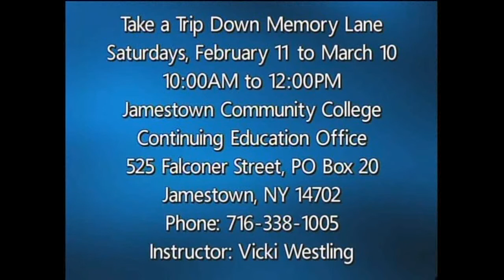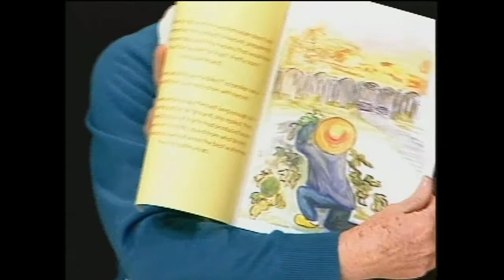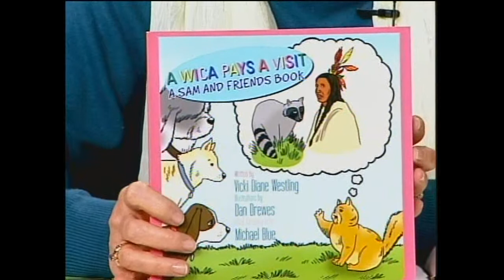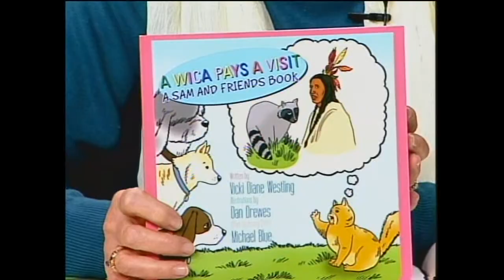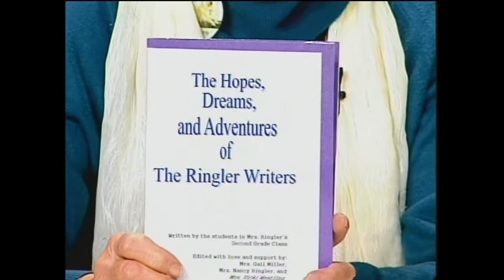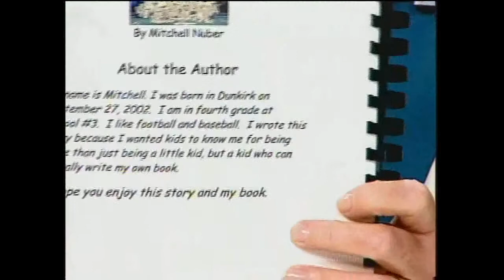Senior Report with Reed Powers, Week of January 7 Part 3/4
Guest: Vicki Westling
Discussion: Children's Books